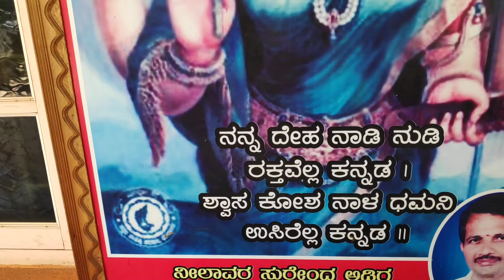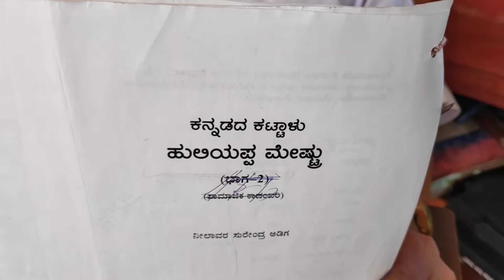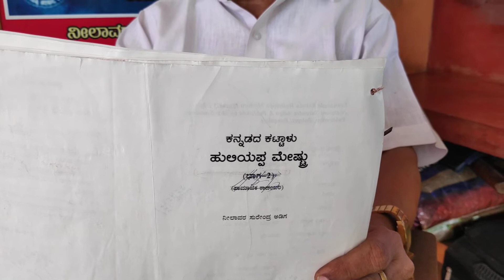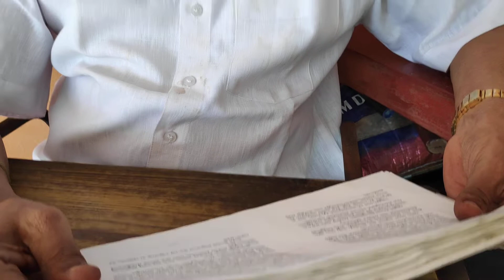ನೀವು ಕರೆದರೆ ನಿಮ್ಮ ಮನೆಗೂ ಬರುತ್ತಾರೆ / Very lovely Teacher / ಕನ್ನಡದ ಕಟ್ಟಾಳು, "ನಲಿ ಕಲಿ" ಶಿಕ್ಷಣ ಪ್ರಿಯ /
ಉಡುಪಿ ಜಿಲ್ಲಾ ಕನ್ನಡ ಸಾಹಿತ್ಯ ಪರಿಷತ್ತಿನ ಅಧ್ಯಕ್ಷ, 60 ಪುಸ್ತಕಗಳನ್ನು Publish ಮಾಡಿದ ಕನ್ನಡದ ಹೆಸರಾಂತ ಸಾಹಿತಿ ಶ್ರೀ ನೀಲಾವರ ಸುರೇಂದ್ರ ಅಡಿಗರ 60ನೆಯ ಪುಸ್ತಕ, ಬೃಹತ್ ಕಾದಂಬರಿ "ಕನ್ನಡದ ಕಟ್ಟಾಳು ಹುಲಿಯಪ್ಪ ಮಾಸ್ತರ್" ಸದ್ಯದಲ್ಲೇ ಬಿಡುಗಡೆಯಾಗಲಿದೆ, ಅಡಿಗರು ಶಿಕ್ಷಕರಾಗಿದ್ದವರು,  Education through Singing, Dancing ನಲಿ ಕಲಿ ಪದ್ಧತಿಯಂತೆ ಪಾಠ ಮಾಡುವವರು, ಶಿಕ್ಷಣಾಧಿಕಾರಿಯಾಗಿ ಕೆಲಸ ಮಾಡಿದವರು, ಮೊದಲು ಹೋಟೆಲ್ ಕೆಲಸ ಮಾಡಿಕೊಂಡು ವಿದ್ಯಾಭ್ಯಾಸ ಮಾಡಿದವರು, ವಿದ್ಯಾರ್ಥಿಗಳೊಡನೆ ಮಕ್ಕಳಾಗಿ ನಲಿಯುತ್ತಾ, ಕುಣಿಯುತ್ತಾ ಪಾಠ ಮಾಡಿದವರು, ನೂರಾರು ಸಾಹಿತ್ಯ ಸಮಾರಂಭಗಳನ್ನು ನಡೆಸಿದವರು, ಹತ್ತಾರು ಸಾಹಿತ್ಯ ಸಮ್ಮೇಳನಗಳ ರೂವಾರಿಯಾಗಿದ್ದವರು, ಈ ಎಲ್ಲಾ experience ಅನುಭವಗಳಿಗೆ ಒಂದು ಮೂರ್ತ ರೂಪ ಕೊಡಲೆಂದೇ ಬರೆದ ದೊಡ್ಡ ಕಾದಂಬರಿಯಿದು, Kota Shivarama Karanth, ಕುವೆಂಪು, ಎಸ್.ಎಲ್.ಬೈರಪ್ಪ ನವರಂತೆ ತಾನೂ ಏನಾದರೂ ಒಂದು ಒಳ್ಳೆಯ ಕತೆಯನ್ನು ಸಮಾಜಕ್ಕೆ ಕೊಡಬೇಕೆಂದು ಬರೆದ Novel ಇದು. Printing ಮುದ್ರಣ ಮುಗಿದಿದೆ, ಬಿಡುಗಡೆ Book Release lockdown ನಿಂದ ಮುಂದೆ ಹೋಗಿದೆ. ಎಲ್ಲರ ಪ್ರೋತ್ಸಾಹ ನಿರೀಕ್ಷಿಸುತ್ತಿದ್ದಾರೆ..